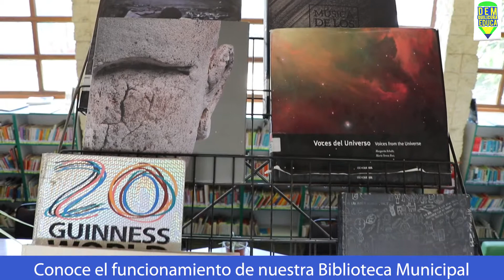bibliot¿SABES CÓMO FUNCIONA NUESTRA BIBLIOTECA MUNICIPAL? 📚🤔🙄😮😊👍eca municipal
A continuación les mostramos todo lo referente a este importante beneficio municipal y que puede ser muy útil en este año escolar.